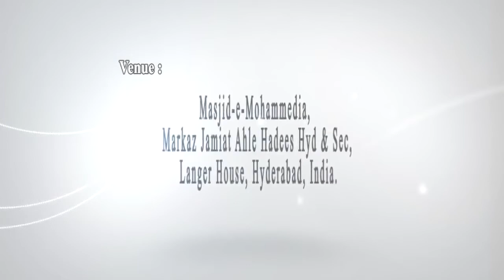Musalmaan Aur Rabi Ul Awal ll Shaikh Asadullah Usman Madani (Riyadh) ll Masjid-e-Mohammedia (Markaz)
Musalmaan Aur Rabi Ul Awal ll Shaikh Asadullah Usman Madani (Riyadh)
Khutba-e-Jumuah ll Friday ll 24-Nov-2017
Masjid-e-Mohammedia ll Markaz Jamiat Ahle Hadees Hyd & Sec-Bad ll Sardar Bagh, Langerhouse, Hyderabad, T.S, India

Download Android Mobile Application through
Android or Google Play Store Just Type Raah-e-Salaf
Office Address: # 13-6-432/1, Netaji Nagar Colony, Sardar Bagh, Langar Houz, Hyderabad, Telangana 500008